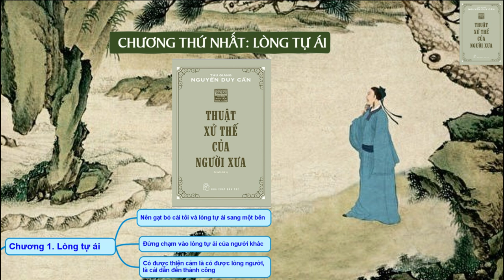Thuật xử thế của người xưa - Chương 1 - Lòng tự ái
📚📚📚“Thuật xử thế của người xưa” có nói rằng, con người, dù là tầm thường nhất đều coi cái tôi của mình là trên hết. Ở đời, con người thường có khát khao thay đổi người khác để đạt được cái sở nguyện cá nhân của mình. Cụ Nguyễn Duy Cần khuyên ta nên gạt bỏ cái tôi và lòng tự ái sang một bên, vì đó là nguyên nhân dẫn đến thất bại của nhiều bậc anh hùng thời xưa, cũng là cái gốc sâu xa của mọi xích mích, mâu thuẫn giữa người với người.

Mọi việc ta suy xét, đừng chạm vào lòng tự ái của người khác, cũng nên đặt mình vào tầm tri thức và nhận thức của họ trước khi đưa ra bất kỳ lời phán xét nào, có được thiện cảm là có được lòng người, là cái dẫn đến thành công của ta sau này.

“Sự phải biết thì vô cùng, còn sức hiểu biết của mình thì có hạn; lấy cái hữu hạn mà lượng cái vô cùng… thật khó lòng mà làm nổi”